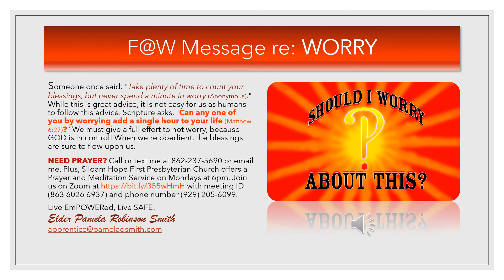19 May '20: Faith @ Work Message re: WORRY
Hello All!

I pray that you and your family are well. Today's Faith @ Work Message is about WORRY. Save a few moments for my in-depth message

NEED PRAYER? If you appreciate Faith @ Work, share it with your loved ones. Thanks in advance.

Live EmPOWERed!